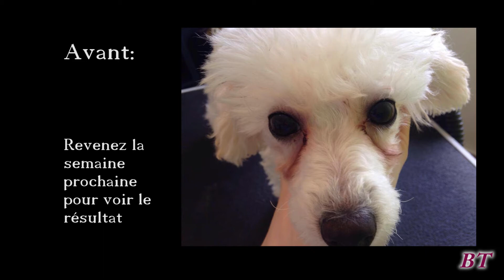Nettoyer les larmes rouges- première semaine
Voici les outils de toilettage que j’utilise. En tant que Partenaire Amazon, je réalise un bénéfice sur les achats remplissant les conditions requises.

BROSSES
✦ Brosse slicker flexible SAFARI double face
✦ Peigne à lames SAFARI pour enlever les nœuds
✦ Furminator (pour enlever le sous-poil)
✦ Peigne de finition avec dents ultra étroites
✦ Peigne moyen

SOIN DES GRIFFES
✦Coupe griffe SAFARI pour petits chiens (- de 25lbs)
✦Coupe griffe SAFARI pour moyens et gros chiens (+ de 25lbs)
✦Petite lime pour griffe
✦Poudre coagulante pour les griffes qui saignent

SOINS DES YEUX ET OREILLES
✦Poudre pour oreilles BIO-GROOM
✦Nettoyant pour oreilles
✦Lingettes pour yeux

RASOIR, CISEAUX ET LAMES
✦Rasoir professionnel Andis 2 vitesses
✦Nettoyeur et refroidisseur de lames
✦Nettoyant BARBICIDE pour lames et ciseaux
✦Bocal de nettoyage à lames et ciseaux
✦Huile pour lame ANDIS
✦Lame 40
✦Lame 7FC
✦Lame 5FC
✦Lame 4FC
✦Lame 5/8’’
✦Lame ¾’’
✦Adapteurs pour lames
✦Kit de ciseaux pour débutant

TABLE ET SÉCHOIR
✦Table de toilettage pliante

SHAMPOINGS QUE J’UTILISE SOUVENT
✦Tropiclean pour chiot et chaton
✦Tropiclean baie
✦Shampoing de visage SPA
✦Bouteille pour dilution des shampoings